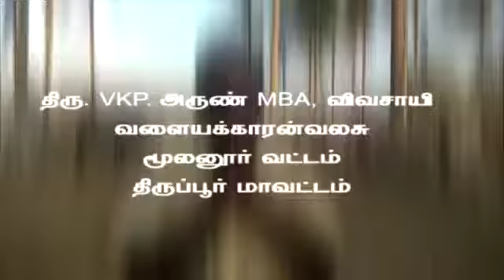நாட்டுமாடு வளர்ப்பதில் இவ்வளவு பிரச்சினையா?காங்கேயம் காளைகள் kankeyam cattles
கோசாலையின் கோரமுகம்